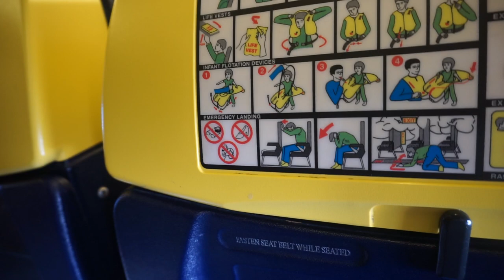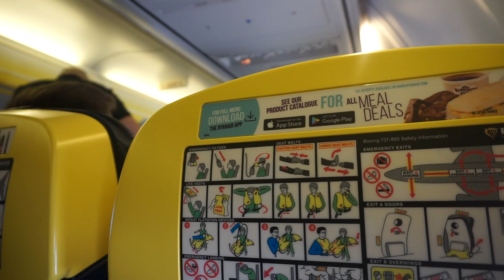Italians do it better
Montaz : Tomasz Przybyszewski
Muzyka :  Soulpete